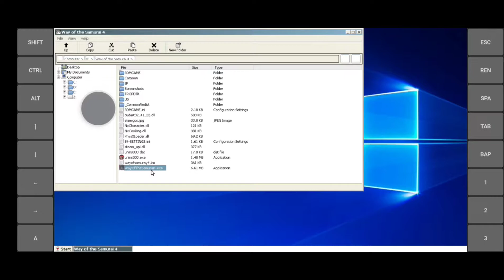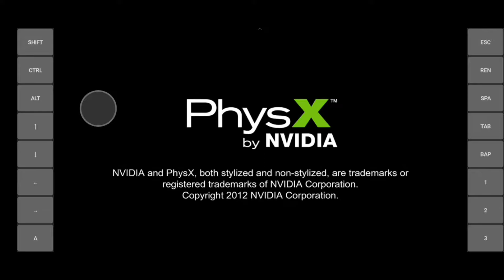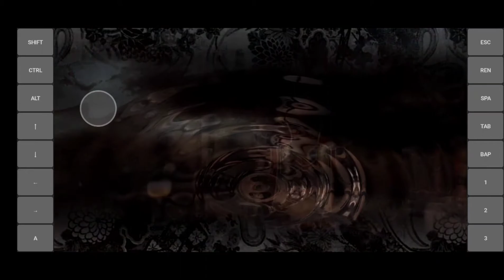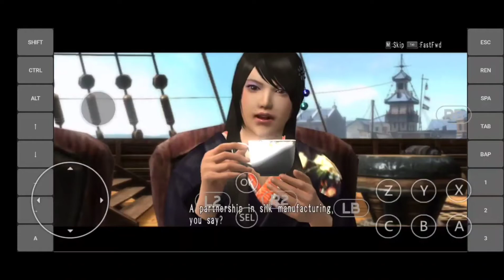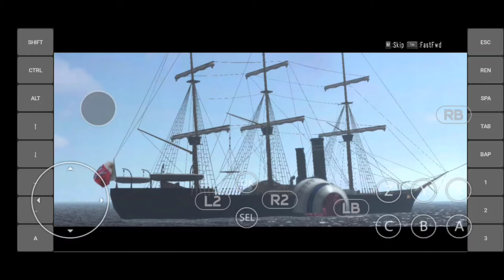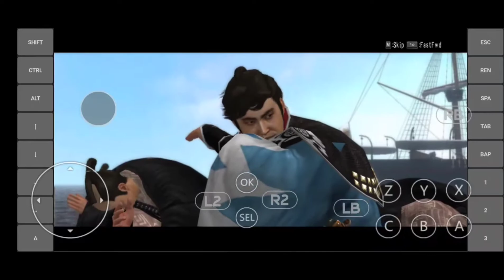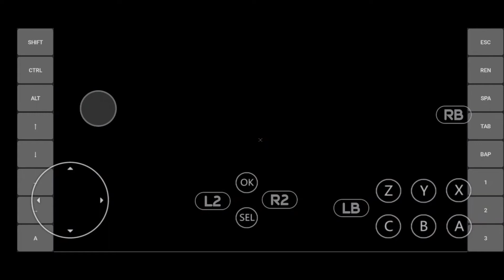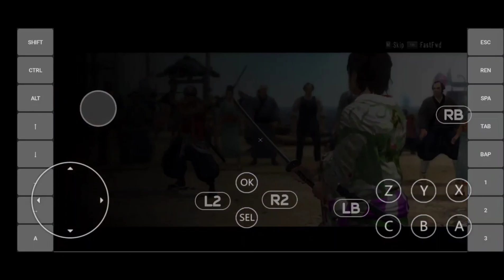Exagear Windows Emulator For Android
( Offline )

Pc Games ;

Way of the Samurai 4

Emulator ;

Exagear Windows

Device ;

Poco F3

Specs ;

8gb Ram 256gb Rom